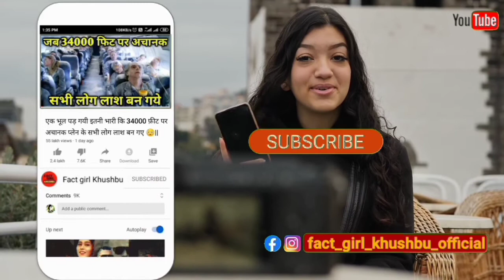औरंगजेब और हीराबाई का प्यार |Aurangzeb or HEERABAI Love Story in hindi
You're Queries:-
Aurangzeb or mirabai
Aurangzeb or hirabai love story
Aurangzeb or hirabai love story in hindi
Love story of Aurangzeb and hirabai
Hirabai picture
Historical love story
Historical love story in hindi
Historical love
Aurangzeb or hirabai ka itihaas
Aurangzeb and hirabai
Aurangzeb
Aurangzeb history in hindi
Aurangzeb ki kahani
Aurangzeb alamgir
Aurangzeb movie
Aurangzeb status
Aurangzeb good or bad
Aurangzeb original photo
Son of shahjahan
Aurangzeb ka pyar
Aurangzeb or hirabai ka pyar
Mughal period
History of Aurangzeb
Aurangzeb ka itihas
Hirabai
Zainabad mahal
Aurangzeb koun tha
Hirabai koun thi
Akbar

History of mughal badshah
Aurangzeb alamgir
Real history Aurangzeb alamgir
Aurangzeb ki kahani
Aurangzeb history

विडीओ में दी गई जानकारी न्युज़ पेपर और इंटरनेट पर उपलब्ध जानकारी के आधार पर दी गई है 'Fact Girl Khushbu' चेनल इसके सच या झूठ होने का दावा नहीं करता है